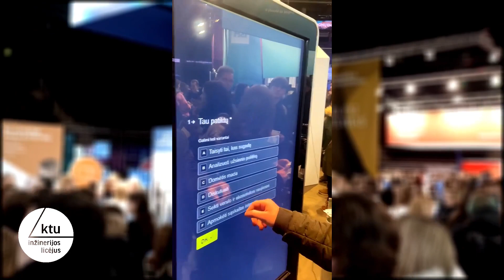Aukštųjų mokyklų mugė 2023 | KTUIL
Lietuvos aukštųjų mokyklų mugė 2023

Su subtitrais

Muzika: Kungs – Regarde-moi
Montavo: Briedis Rokas

KTU Inžinerijos licėjus